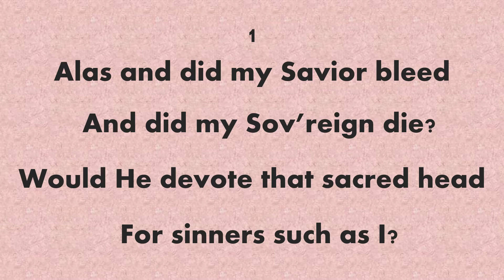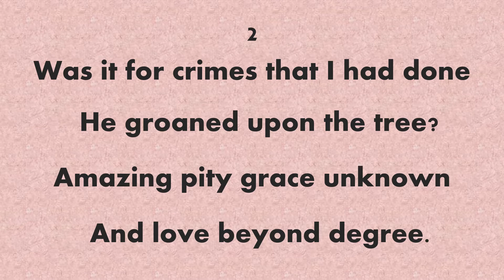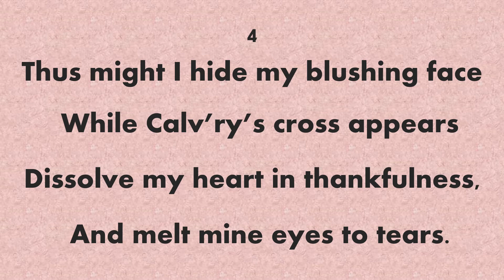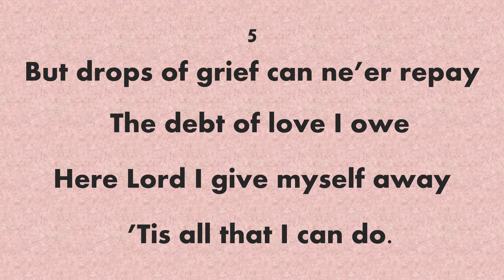AT THE CROSS (Accompaniment with lyrics)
The Worship Hymnal #255
Words: Isaac Watts
Musician: Jonathan C. Cuevas
Key: Eb Major
Time Signature: 4/4